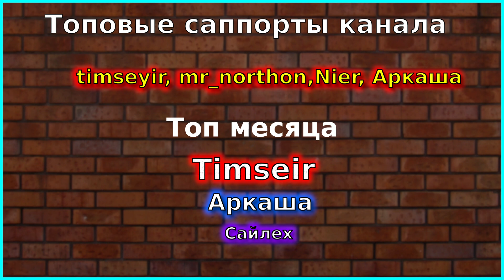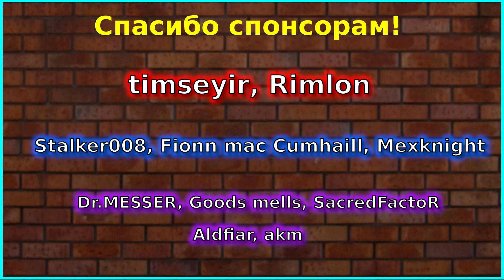Нравственное падение Мусаши и Бремертон | Ode of Everblooming Crimson | ПАТЧ 19 СЕНТЯБРЯ | Azur Lane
Обзор патча от 19 сентября в мобильной игре Azur Lane.

Алерты: 30, 50, 100, 200, 300, 500, 650 (Kuru Kuru), 666 (СКРИМЕР), 777 (КАПИТАЛИЗМ), 1000, 1111( Кафка), 3000 (БОЯРЫШНИК), 4500 (Настоящая Райден), 6000 (РАЙДЕН)

САППОРТ МЕСЯЦА - Timseyir

mr_northon - 253,139

Аркаша - 115 406

ПОЛЕЗНЫЕ ССЫЛКИ

Stalker Alex - Полный комплект Resident Evil Village и Resident Evil 7, Doom 2016, WarCraft 3

Tihaaar рисовала мне шапку канала (не нынешнею).

Zaslanec огромное спасибо за украшение стрима роскошными гифками.